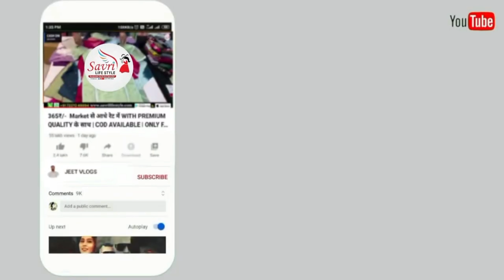Imported Partywear & Western Collections Wholesaler in SURAT | Ladies Tops, Long Dress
Savri life style 1027 NSTM market Near sardar fruit market,
 Near Avad market Surat-395002

western wear wholesalers

western market

western outfit wholesale

western wear retail shop

branded western wear wholesale

top wholesale clothing suppliers

western wear wholesale bangalore

western wear boutique

western wear collection

western wear wholesale delhi

western wholesale vendors

western wear wholesale for resellers

western wear wholesale hyderabad

top wholesale clothing websites for boutiques

western wear wholesale in chickpet

western wear wholesale in bangalore

western wear wholesale in hyderabad

western wear wholesale in chennai

western wear wholesale in surat

western wear wholesale in mumbai

western wear wholesale in delhi

western wear wholesale in ahmedabad

western wear wholesale india

western wear wholesale kolkata

western wear wholesale market in delhi

western wear wholesale market in mumbai

western wear wholesale market in hyderabad

western wear wholesale market in ahmedabad

western wear wholesale market in kolkata

western wear wholesale market in surat

western wear wholesale market

western wear wholesale mumbai

western wear wholesale market in bangalore

western wear wholesale market in ludhiana

my western wear collection

western wear dresses wholesale

wholesale western wear suppliers

western wear reseller

v garments

imported dress wholesale

wholesale clothing for resellers

wholesale clothes 2022

zara clothing wholesale suppliers

modest wholesale clothing suppliers

zara factory outlet

ladies dresses wholesale
ladies dresses
ladies dress wholesale market delhi
urbanic dress wholesale market in delhi
wholesale ladies tops
ladies dresses manufacturer
western dresses in wholesale
Imported dresses manufacturer
branded dresses manufacturers in delhi
plus size western dresses
Imported dresses
urbanic dresses
western dresses
imported western wear wholesale
ladies western dresses wholesale
wholesale western wear
western dresses for girls
bangalore wholesale western wear
wholesale
ladies western top wholesale
western wear wholesale
wholesale western tops
ladies branded western top and dresses wholesaler in kolkata
western dresses for women
branded western dresses wholesale
chickpet wholesale western tops
chickpet wholesale western wear
ladies western dress wholesale
designer dresses
imported clothes wholesale market
wholesale market
western tops wholesale imported western wear wholesale in delhi
ladies dresses manufacturer
manufacturer
wholesale imported western wear
imported clothes
wholesale party dresses in india
girls imported wholesale market
mumbai wholesale in imported
wholesale dress
designer dresses in delhi
mumbai wholesale imported clothes
plus size dresses
plus size wholesaler
plus size manufacturer
designer plus size dress
imported plus size dresses
korean tops
trendy tops
korean dresses
tunics
midis
 wholesalers
factory price